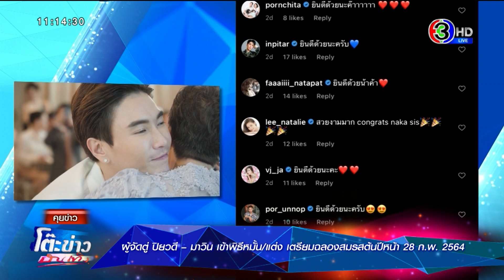ชื่นมื่นพิธีหมั้นและสมรส ผู้จัดตู่ ปิยวดี - มาวิน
มาวิน - ตู่ ปิยวดี เข้าพิธีหมั้นวิวาห์ชื่นมื่น คนบันเทิงร่วมยินดี เตรียมจัดฉลองมงคลสมรส 28 ก.พ.64